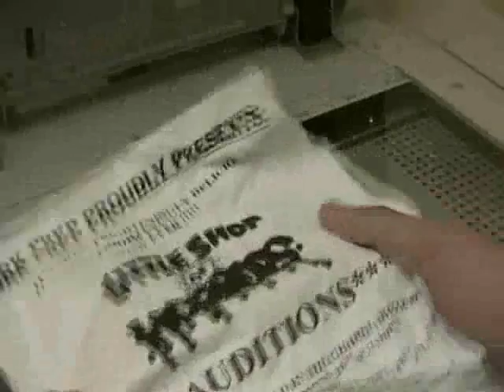WYRK- The Lord of the Paper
Nat and Ian have to copy a poster for the musical. Can Ian resist it's power?